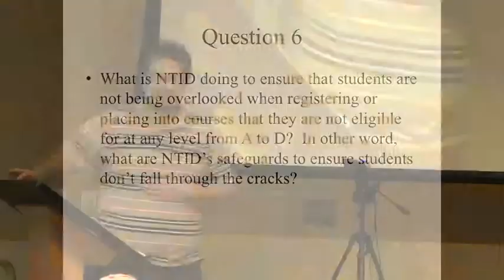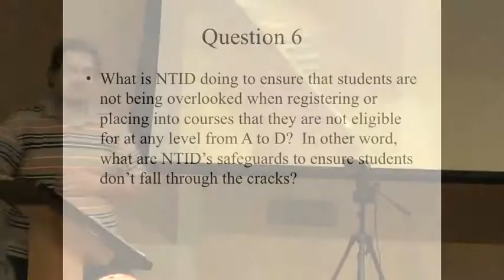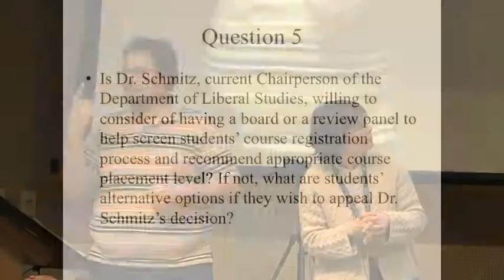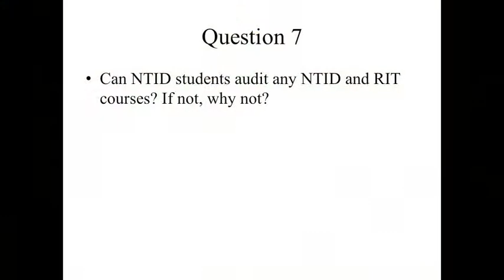Open Forum NTID English System - Part 3